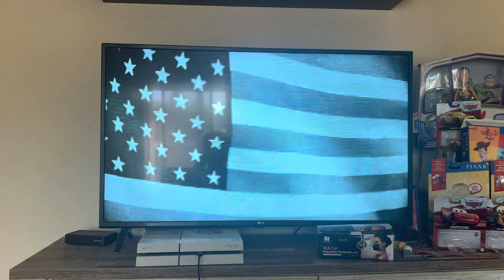Toy Story 2 (1999) buzz’s speech